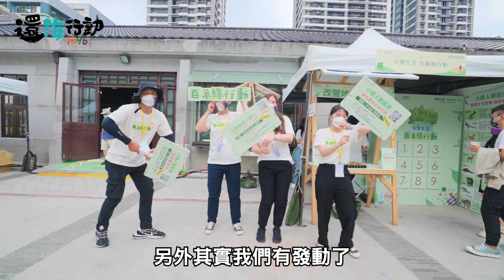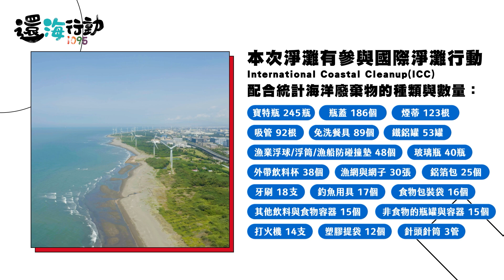【熱爆！體感超過40°C 這群人竟聚集桃園做一件事】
今年夏天真的比以往高溫，你大部分時間都躲在有冷氣的地方嗎？
8月的最後一個星期六，體感超過40°C🔥，卻有348人頂著烈日，陸續抵達桃園觀音海岸。他們竟然不是去玩水，而是去淨灘🌊
經過1小時的努力，他們在沙灘上撿了401公斤的海洋廢棄物，其中有245個寶特瓶、186個瓶蓋、123根菸蒂、92根吸管…
這場企業淨灘創下「還海行動」單場最多參與人次紀錄，究竟永豐金是怎麼做到的呢？